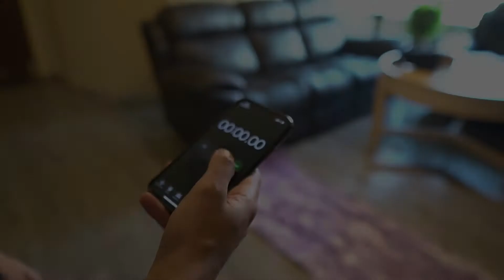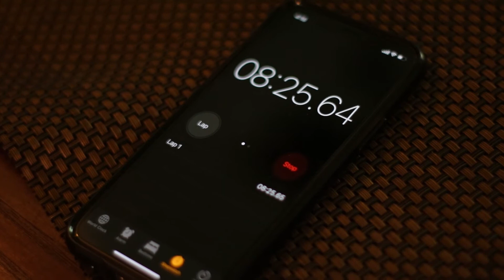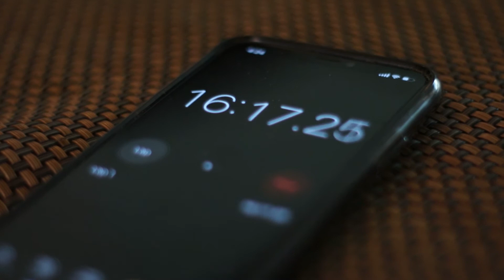12 Week Transformation | Week 8 | Day 1 | Leg Workout(CrossFit) | Jacked Nutrition | Muhammad Abbas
| Jackednutrition.pk |

Kick off your 8th week with a new variation in our leg workout. This week, we are performing a CrossFit workout for legs.

At Jacked Nutrition we want the best for you, so we deal with our own choice of the finest supplements that are hence made available in Pakistan because the quality is something that we do not compromise on. Years of intercompany trust building and the partnership has enabled us in establishing a partnership with multiple reputed overseas brands that are otherwise not easy to find anywhere in Pakistan. We respect the needs and the wants of any and every individual that walks into the world of Jacked Nutrition; which is precisely why our experts put careful effort into choosing the best-suited pot of gold from the Jacked Nutrition supplement bank.